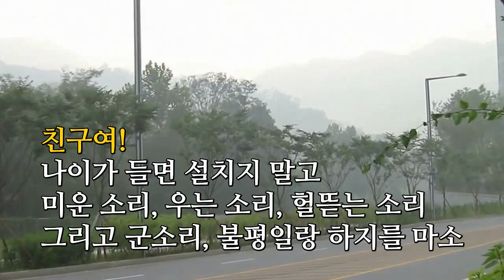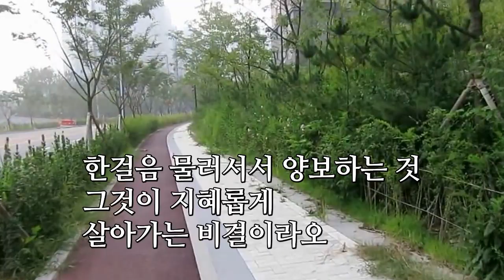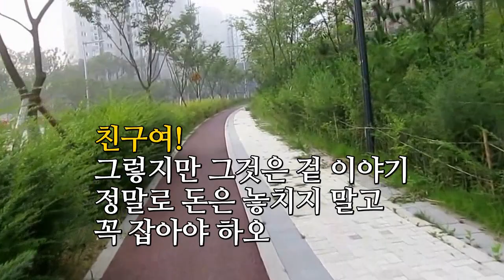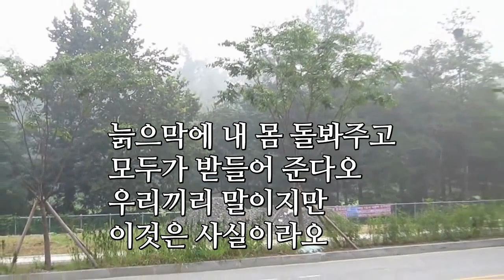중년의 삶 (안태영 색소폰연주)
중년의 삶 - 법정스님
중년(박상민)/안태영 테너색소폰연주

친구여!
나이가 들면 설치지 말고
미운 소리, 우는 소리, 헐뜯는 소리
그리고 군소리, 불평일랑 하지를 마소
알고도 모르는 척
모르면서도 적당히 아는척 어수룩 하소
그렇게 사는것이 평안하다오

친구여!
상대방을 꼭 이기려고 하지마소
적당히 져 주구려
한걸음 물러서서 양보하는 것
그것이 지혜롭게 살아가는 비결이라오

친구여!
돈 욕심을 버리시구려
아무리 많은 돈을 가졌다해도
죽으면 가져갈 수 없는 것
많은 돈 남겨 자식들 싸움하게 만들지 말고
살아있는 동안 많이 뿌려서
산더미 같은 덕을 쌓으시구려

친구여!
그렇지만 그것은 겉 이야기
정말로 돈은 놓치지 말고 꼭 잡아야 하오
옛 친구를 만나거든 술 한 잔 사주고
불쌍한 사람 보면 베풀어주고
손주 보면 용돈 한푼 줄 돈 있어야
늙으막에 내 몸 돌봐주고 모두가 받들어 준다오
우리끼리 말이지만 이것은 사실이라오

옛날 일들일랑 모두 다 잊고
잘난체 자랑일랑 하지를 마오
우리들의 시대는 다 지나가고 있읍니다

- 법정스님 -